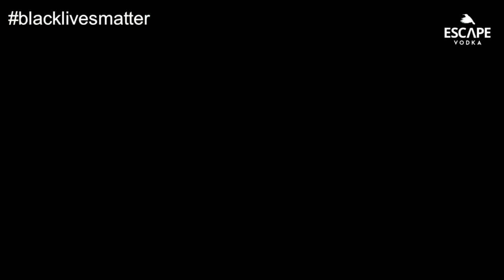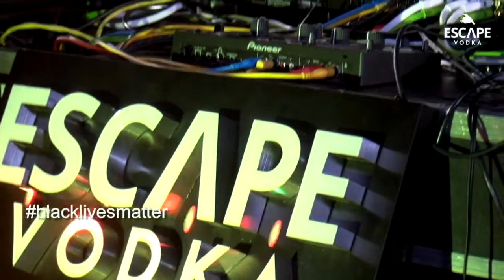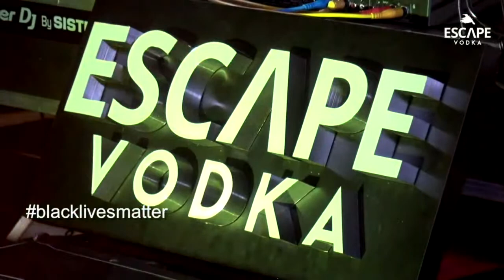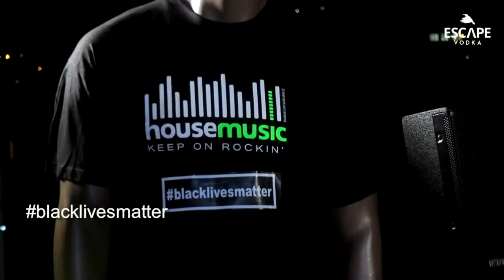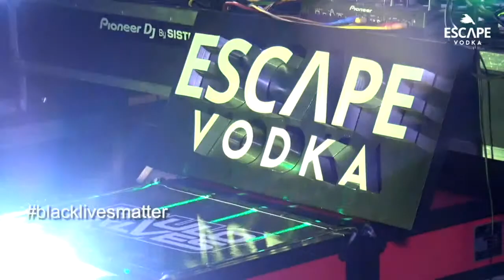Paulo Alves BDay celebration